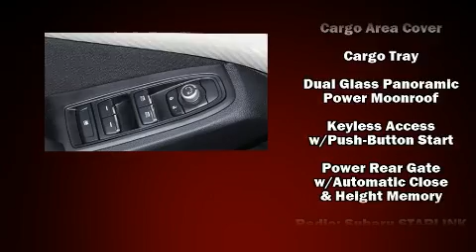2020 Subaru Ascent Premium 8-Passenger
Mark Miller Subaru Midtown
3535 S State St

Load your family into the 2020 Subaru Ascent. Under the hood you'll find a 4 cylinder engine with more than 200 horsepower, providing a smooth and predictable driving experience. A turbocharger is also included as an economical means of increasing performance. A wealth of standard features means that you no longer have to sacrifice. Like heated seats, front and rear reading lights, air conditioning, power door mirrors, a power rear cargo door, lane departure warning, cruise control, and more. Third row seats expand the maximum passenger capacity to 8. For drivers who enjoy the natural environment, a power moon roof allows an infusion of fresh air. You and your passengers will enjoy the stereo system, which includes a CD player with MP3 capability, steering wheel mounted audio controls, and 6 speakers, enhancing the audio experience throughout the interior. Subaru ensures the safety and security of its passengers with equipment such as: dual front impact airbags, head curtain airbags, traction control, brake assist, a panic alarm, an emergency communication system, and 4 wheel disc brakes with ABS. Electronic stability control stands out as a technologically savvy innovation, keeping you better connected to the road. You will have a pleasant shopping experience that is fun, informative, and never high pressured. Stop by our dealership or give us a call for more information.